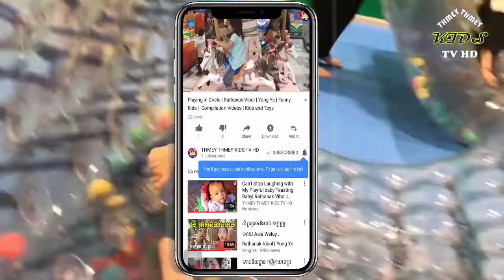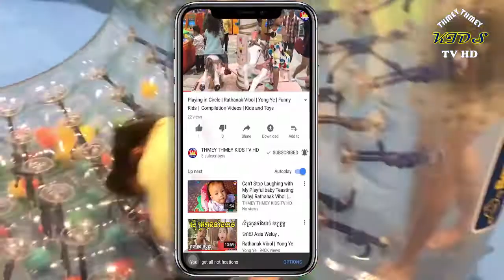Fun Indoor Playground for Kids and Family at AEON Mall | Kaycee & Rachel in Wonderland